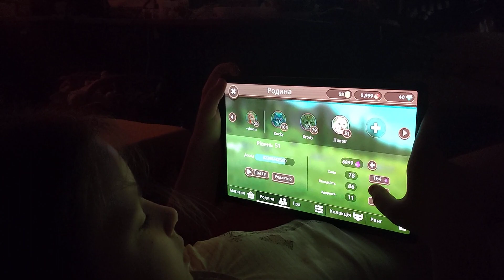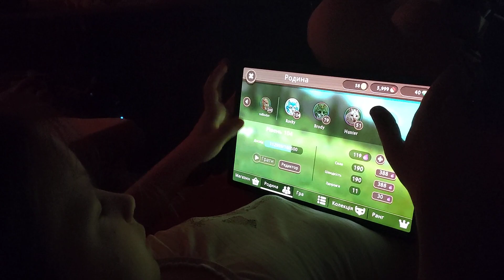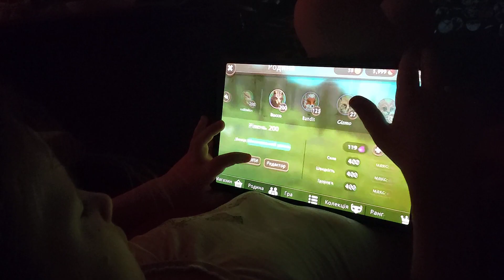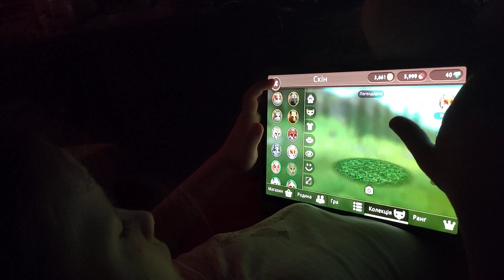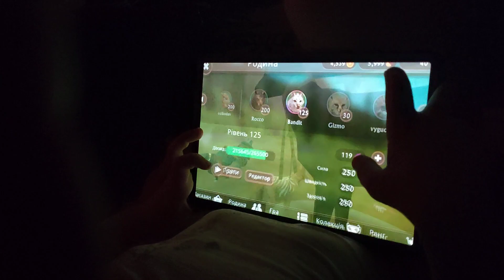WildCraft #95 – Как Аленка играет в Вайлд Крафт (оле7, aloha, doohrysi)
Привет, друзья!
Спасибо.

Наш канал для детей и их родителей. А Аленка сыграет в игру, залезет на стенку альпиниста, покормит уток и расскажет интересную историю.

Wild Craft
Вайлд Крафт
WildCraft как быстро прокачаться
WildCraft страшилки
WildCraft приколы
WildCraft обновления
WildCraft pvp
WildCraft сериал
WildCraft сериалы
WildCraft баги
WildCraft орел
WildCraft змея
WildCraft волк
WildCraft лиса
WildCraft мистик
Wild Craft обновление игры
doohrysi